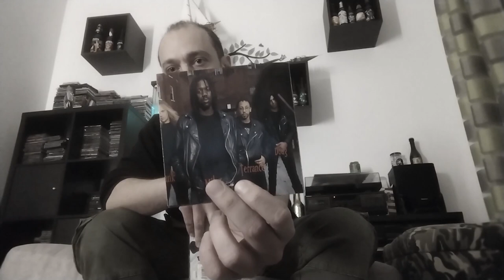"THE OLD BLOOD" - Emanuele Ottani (Demiurgon, Unbirth, ex-Hatred)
Video numero 197. "THE OLD BLOOD"
Emanuele Ottani

Biografia:
Emanuele Ottani, nato a Modena nel 1982, esordisce come chitarrista sul finire degli anni '90 per poi fondare nei primi 2000 gli HATRED, poi evoluti in DEMIURGON, ed UNBIRTH, che rimarranno i progetti principali. Perseguendo un separato binario stilistico con queste band, negli anni successivi vengono pubblicati 5 album, 3 EP, 2 split come compositore e chitarrista, a cui seguirono numerosi live in Italia e all'estero partecipando anche a vari festival e alcuni tour. In ambito underground della musica estrema attivo anche con altre partecipazioni (sempre come chitarrista) nelle formazioni live di Valgrind, Uncreation, Electrocution, oltre a collaborare con l'associazione Twilight per vari concerti, in particolare per il death metal con il Lowlands Death Fest, per 8 edizioni (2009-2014).

Christian Montagna / Credits:
Un ringraziamento all'amico Massimiliano Elia (Valgrind, Metal Detektor, ex-Necrospell) per aver fatto da tramite tra me ed Emanuele.

Gli indirizzi email di Emanuele Ottani

Pagine Ufficiali

Ascolti

Tracklist del video:
- Hatred "Vaults of Weakening"
- Unbirth "Sterile Planets"
- Unbirth "Crowding at the Edge of Cosmos"
- Demiurgon "The Shapeless Almighty"
- Demiurgon "Pillars of an Inverted Creation"
- Unbirth "Cruciferous Ordeal"
- Unbirth "Fleshforged Columns of Deceit"
- Demiurgon "Il Culto Cannibale"
- Demiurgon "Kapalikas"